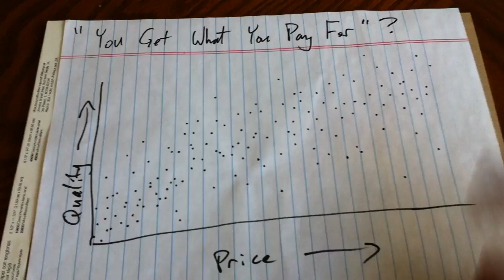You Get What You Pay For?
How it really works.